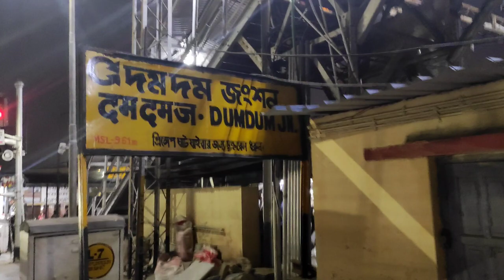অনেক কথা হল।।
ranna, menu, pisi bari..